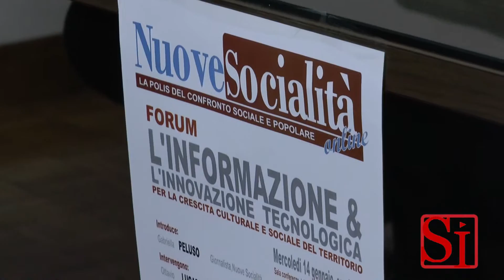Napoli - Informazione, il Forum di "Nuove Socialità" all'Odg -2- (14.01.15)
- Napoli - Il Forum dell’Informazione e dell’Innovazione tecnologica per mettere a confronto idee e proposte e per mettere in campo iniziative a supporto di un settore fondamentale per la libertà, per la democrazia e per la crescita culturale e sociale del territorio”.

A promuoverlo è l’associazione culturale, editrice della omonima testata giornalistica, “Nuove Socialità”, presieduta da Salvatore Ronghi.

“Obiettivo del Forum – tenutosi mercoledì 14 gennaio nella sede dell’Ordine dei Giornalisti della Campania – è quello di favorire il confronto sulle problematiche del settore e mettere in campo iniziative e proposte  concrete da sottoporre alle competenti sedi istituzionali per rilanciare il settore, sia sul piano occupazionale che della sua centralità strategica per la crescita culturale, sociale ed economica del territorio”.

Presenti il presidente Odg Campania Ottavio Lucarelli, il presidente del Corecom Campania Lino Zaccaria, il rappresentante di Aeranti-Corallo Fabrizio Berrini, il presidente dell’Università telematica Pegaso Danilo Iervolino, il social media manager Stanislao Montagna e il commissario di Agcom Antonio Martusciello. A moderare i lavori la giornalista Gabriella Peluso.
(14.01.15)